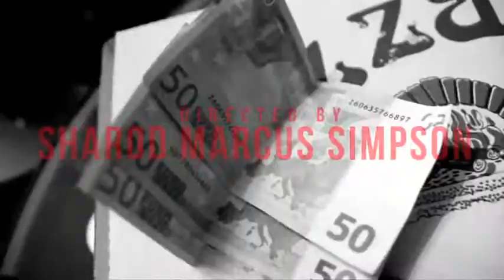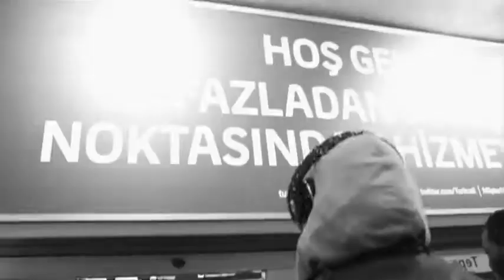2 Chainz - GOOD Morning (Europe Version)